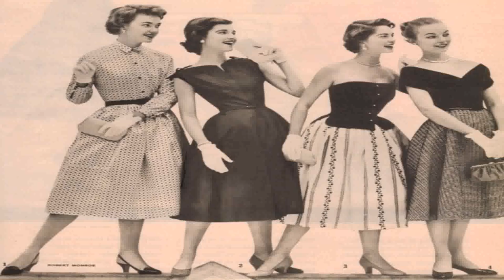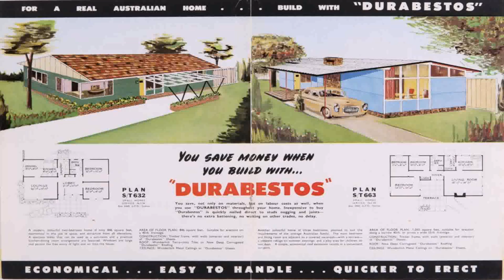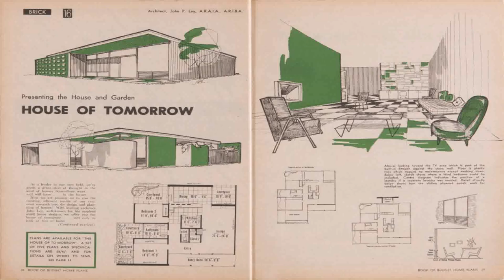House Styles Melbourne (see description) (see description)